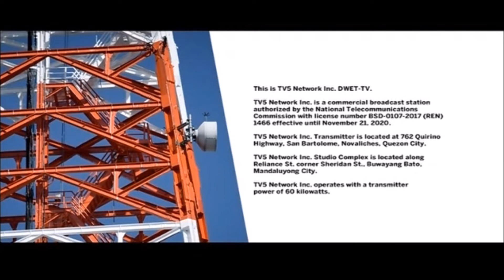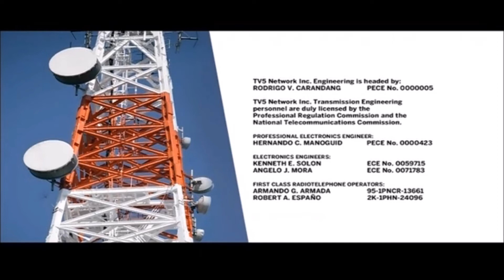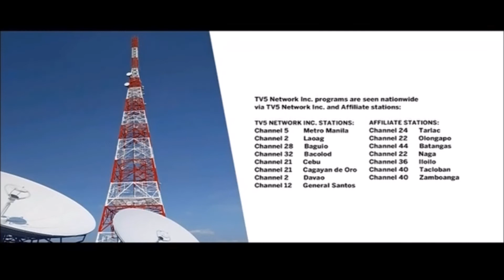TV5 Network (DWET-TV 5) - Sign-on (May 18, 2022)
Timestamps:
0:06 Sign-on spiel (2020 version, outdated)
2:30 MTRCB PG rating advisory
2:42 "Word of God" opening